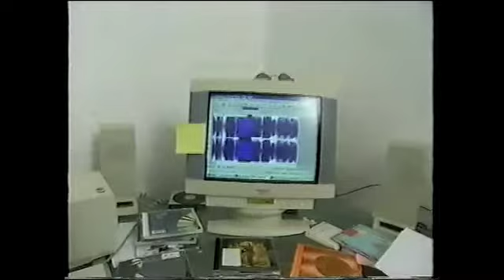Dergin Tokmak"dancing on Crutches"TV SHOW las dich ueberraschen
Back in the dayy's Oldschool show at 1996 with Tommy Ohrner in Germany.